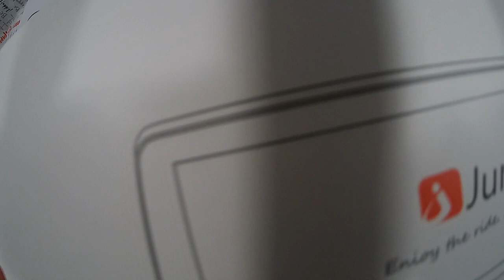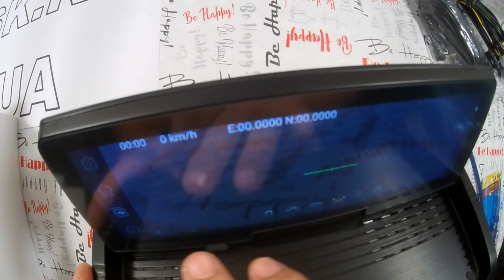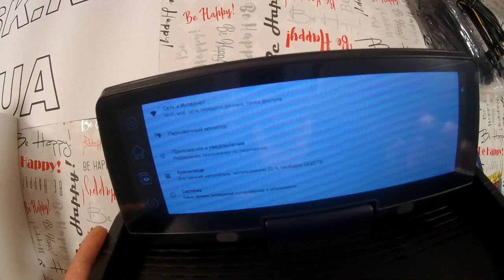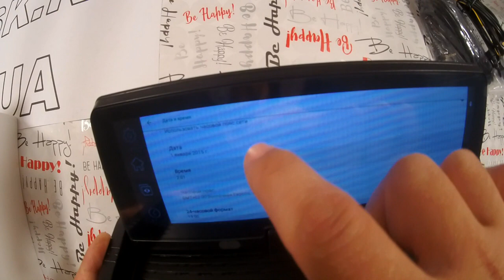Junsun e95P - android video recorder transformer, why they replaced the e91p model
Junsun e95 P - андроид видеорегистратор трансформер , почему им заменили модель e91p